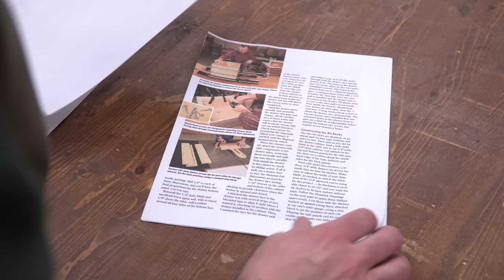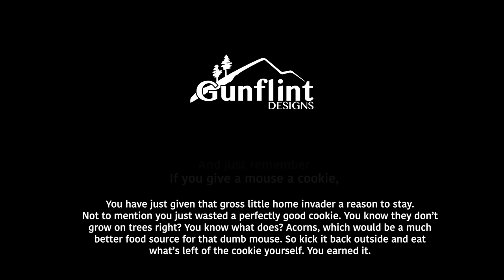Router Table Storage Cabinet & Bit Organizer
Thank you to Rockler for helping me outfit one of their awesome router tables with a bunch of built-in storage and organization. Now all of my router related tools are housed in one sweet-looking place.

Gunflint Designs is a participant in the Amazon Services LLC Associates Program.